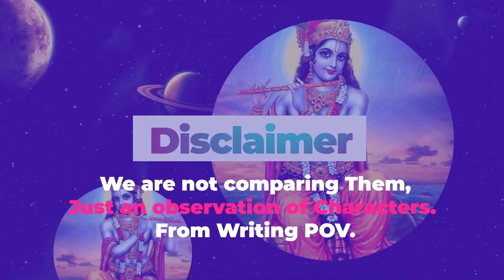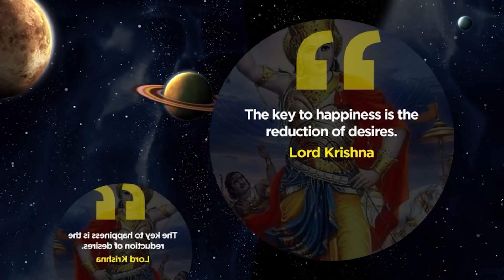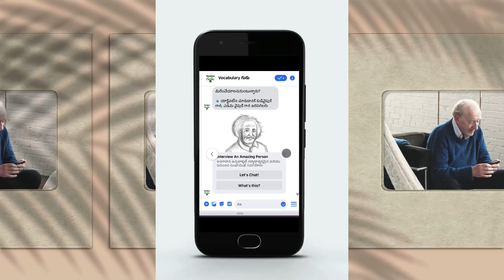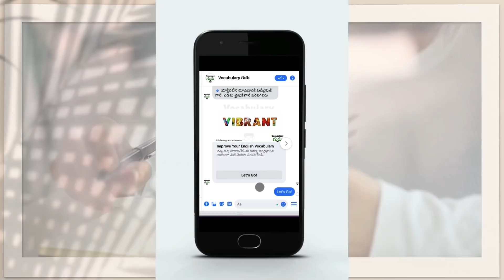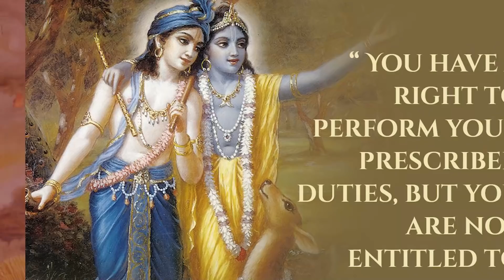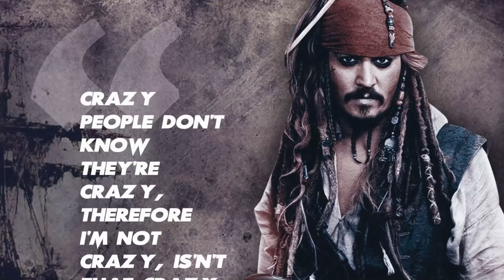Lord Krishna Vs Capt. Jack Sparrow | 9 Shocking Similarities | Filmy Geeks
I've recently found that Jack Sparrow Character has been inspired by Lord Krishna. These Two Characters are similar and have some common qualities that became trademarks. So I tried to list out 9 such Shocking Similarities.